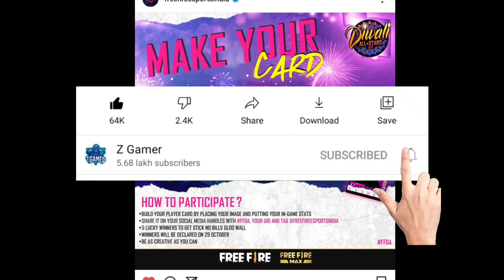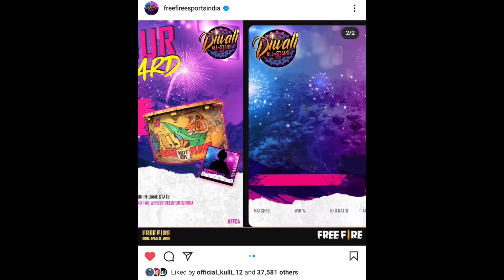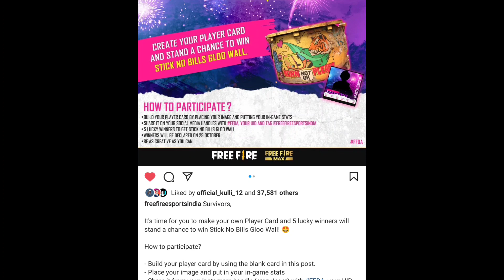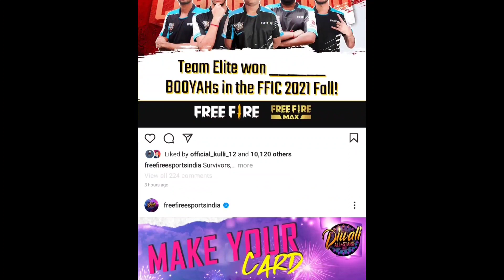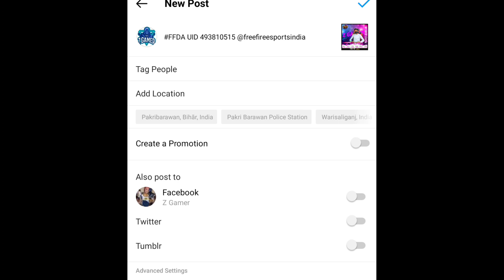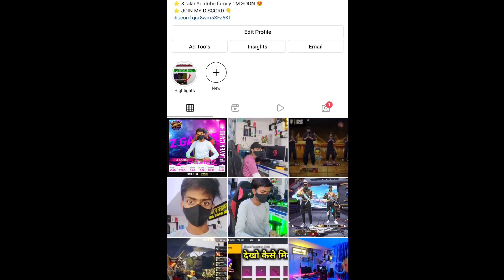How To Get Free Gloowall Skin ? 😍 | Free Fire Diwali Event Full Details | free fire free rewards ?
SPES LIGHT UP BERMUDA 2, FREE REWARDS COMLETEHSSONS AT LIGHT UP BERMIDA WEB LVENT TOP-UP REWARD Cilu OLEHTUP MA 3O ANG UNLOEMAC DAY AM RADC GUARANTEED MATCH REWAROS LOGIN AND M0% CUNFIRM Ad 1 of 2 0:16 O IGLAIMINOW BUNDE METURN Description Free Fire Stream: 1. Total Gaming (Ajjubhai) 2. Desi Gamers 3. AS Gaming 4. Gyan Gaming 5. Raistar (Rai Live) Topic covered :- free fire new event tonight update ff new event new diamond royale bundle next new weapon royale free fire, dj Alok free dj alok dj alok giveaway free fire best collection new event Free fire today update free fire old Collection no diamond collection free diamond, freefire free Diamond giveaway free fire best uid free fire Diamond free alok Diwali event free fire 2021 Diwali event free fire Diwali event free rewards free fire Free fire diwali event Free fire Diwali event full details Diwali event free fire 2021 tamil Diwali event free fire 2021 magic cube Navt Diwali ovent free fire 2021 indian corver

  💠music
      🔹 song name :-

peace🎗